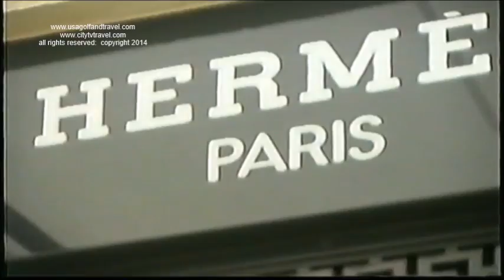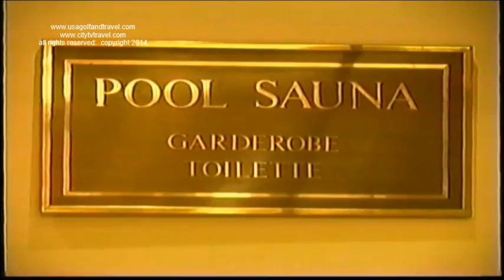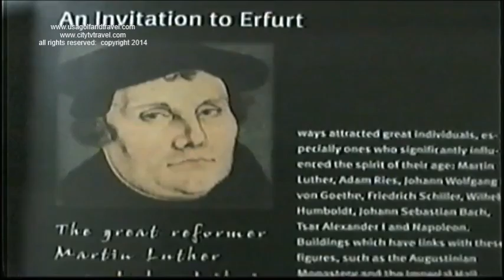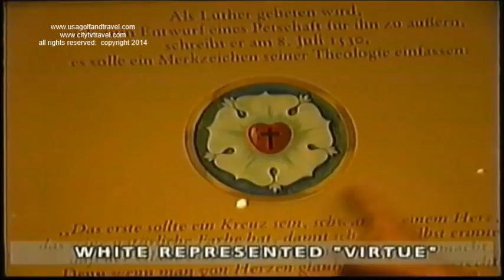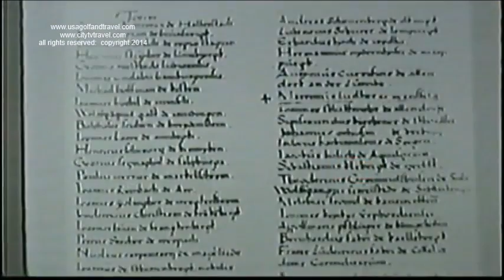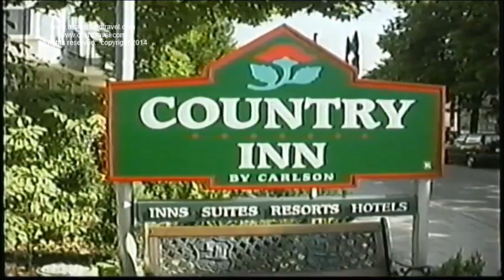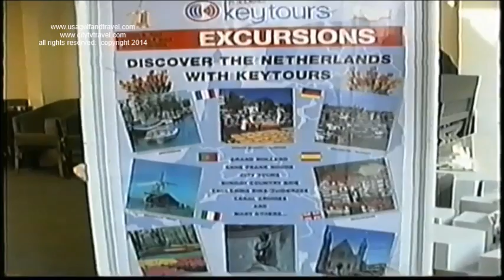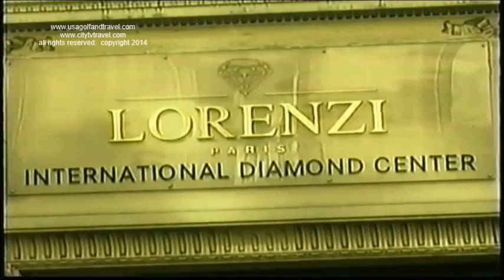MARTIN LUTHER'S LIFE IN GERMANY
USA Golf and Travel, City Tv Travel, was in Germany, Erfurt, Wittenberg, and other cities that Martin Luther was born in, lived in, and preached in.  This trip starts in Dusseldorf and gets to Amsterdam, and Paris.  This is a real Vintage gem!